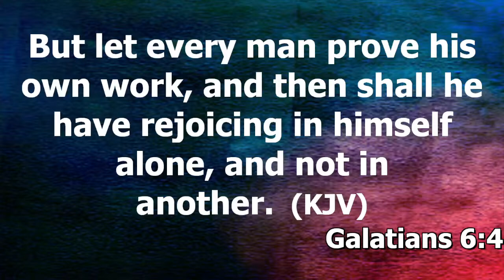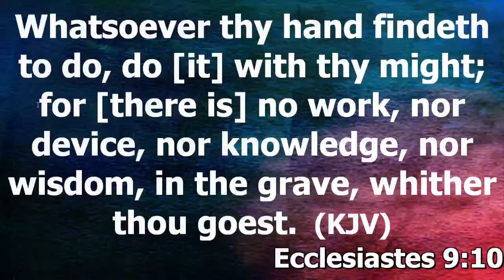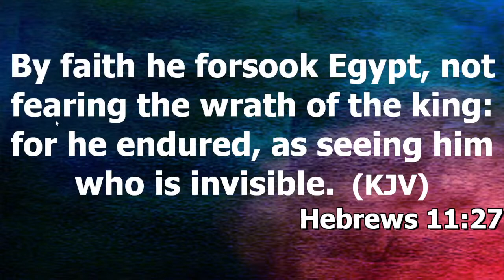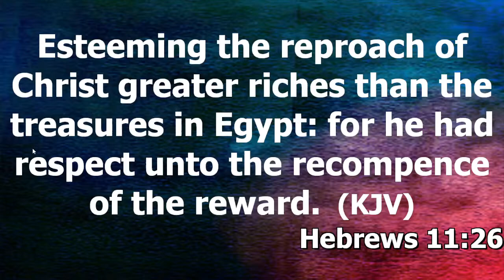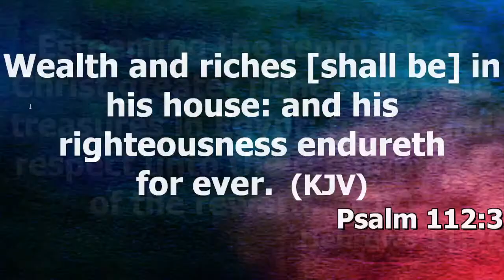Supernatural Encounters OOUTH, Shagamu Afternoon session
Moments of divine encounters with the Gospel, producing salvations, healings, deliverances and numerous miracles of transformation